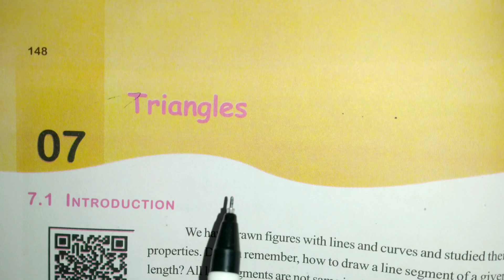9thClass,Triangles, Exercise 7.3, Q.No.4,5,6,7 @Maths World Makes Smart In Telugu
9thClass,
Triangles,
Exercise 7.3,
Q.No.4,5,6,7